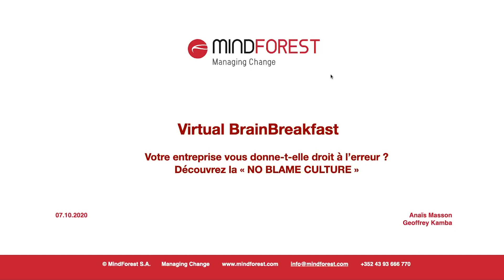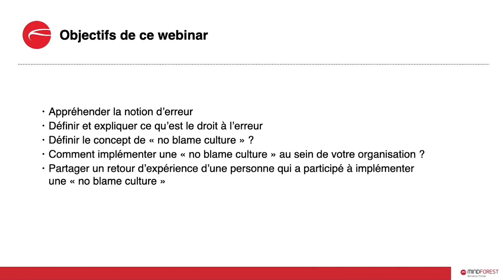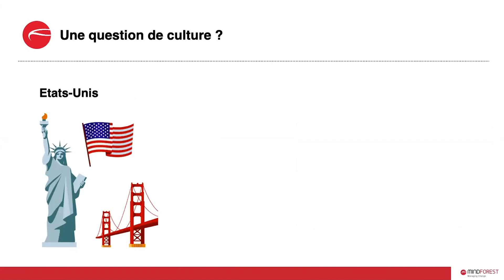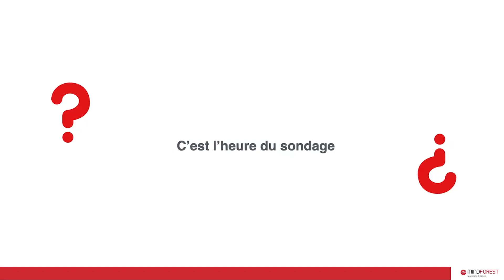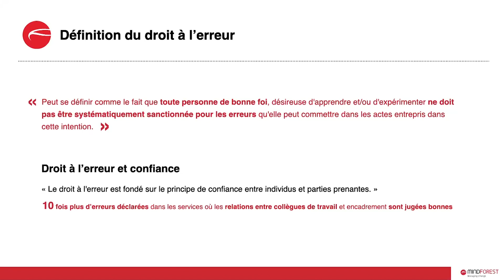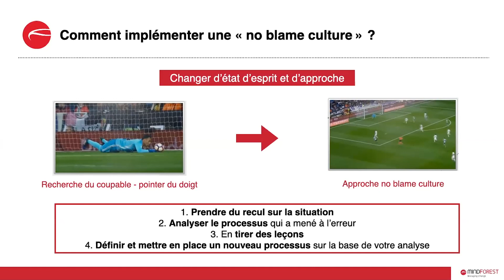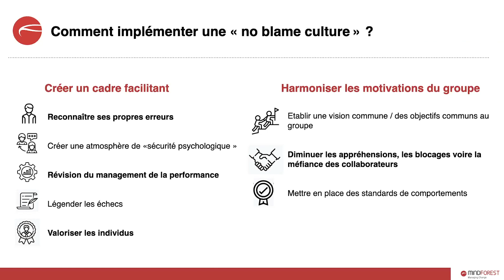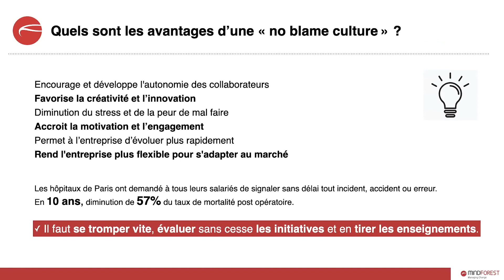Votre organisation vous donne-t-elle le droit à l’erreur ? Découvrez la «no blame culture»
De nos jours, la complexité et la rapidité exigées dans le monde du travail peuvent nous pousser, à nous précipiter et à commettre des erreurs.
L’humain a tendance à se concentrer sur celui qui a commis l’erreur et non pas sur le contexte qui a mené à celle-ci.
Cette manière d’appréhender l’erreur conduit parfois à des blocages significatifs au sein de nos organisations.

Pour éviter cela, nous allons vous présenter une façon différente d’aborder les erreurs pour surmonter vos obstacles et éviter les impasses.

Sommaire :
00:00 Introduction
02:50 Sondage
05:48 Contexte
07:50 Une question de culture ?
10:28 Sondage
11:56 Différence entre erreur, faute et échec
13:38 Doit-on interdire le fait de se tromper ?
14:54 Définition du droit à l'erreur
16:44 Comment implémenter une « no blame culture »  ?
24:22 Quels sont les avantages d'une « no blame culture » ?